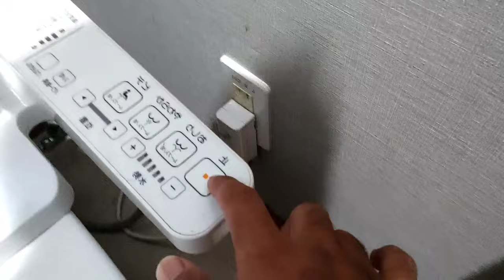Toilet Vlog In Japan 🗾🗾🗾🗾🗾ssw